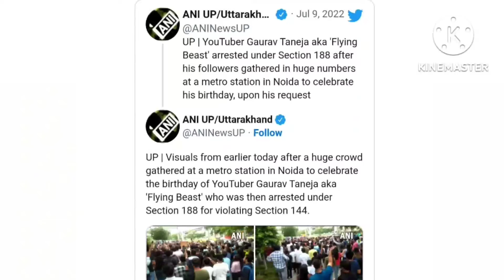Gaurav Taneja Arrested 😱 Virat Kohli ki Vivo adds ab nhi ayengi.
Happy birthday gaurav sir 🎂
Vivo par ED ki red padne ki wajah se virat kohli ki adds ab nhi ayengi.